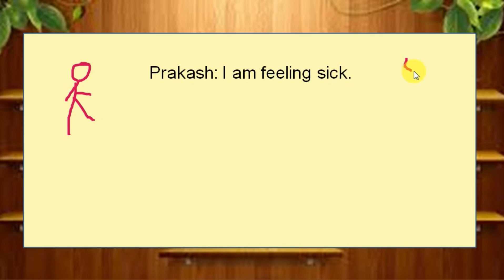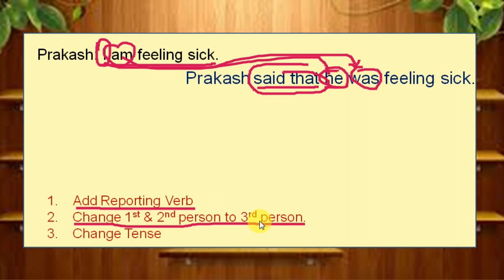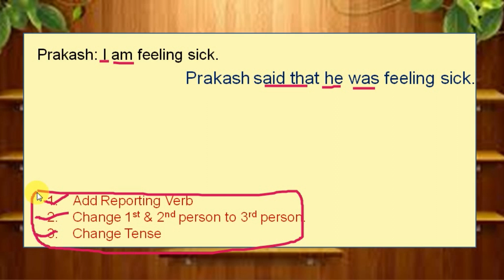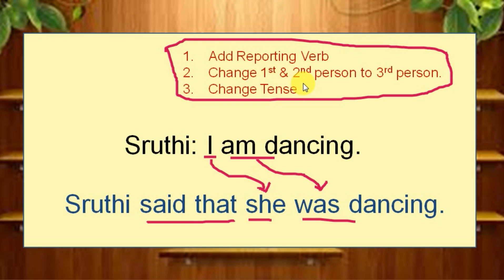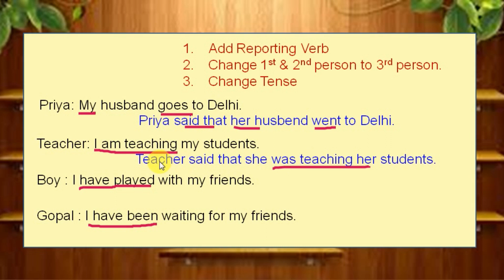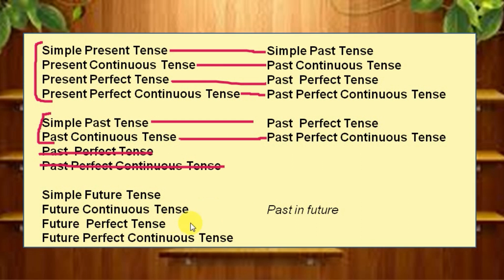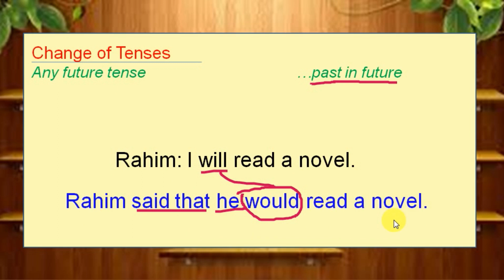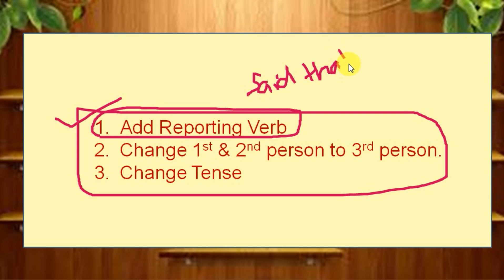REPORTED SPEECH (Direct and Indirect Speech in Malayalam) | Part #1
REPORTED SPEECH IN ENGLISH GRAMMAR